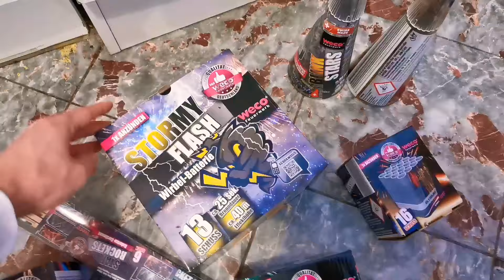Mein Einkauf bei Lidl für Silvester 2019/20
Mein Album ist ein riesen Erfolg! Bekommt ihr bei Amazon ganz easy als Download unter 7 Euro
auch bei Itunes oder Spotify streamen

Wenn ihr meine Projekte unterstützen wollt bestellt mein Album (Kauft mehr Feuerwerk) bei Itunes , streamt es bei Spotify oder bestellt Feuerwerk  über folgende Links:
RÖDER:

Wenn ihr über einen der drei Links Euer Feuerwerk bestellt, würde mich das riesig freuen. Ich erhalte eine kleine  Provision und kann mein Equipment erweitern so haben wir alle was davon.

Alle Rechte meiner Songs  besitzt Knalltraumafeuerwerk !!
Benutzung aller Songs vom ALbum "Kauft mehr Feuerwerk" dürfen mit entsprechender Verlinkung für nicht kommerzielle Zwecke genutzt werden.

Beats von Bosshafte Beats werden von mit nur mit erworbener Lizenz benutzt

Wenn über diese Links ein eine Bestellung zustande kommt, bekomme ich eine kleine Provision (Preis bleibt natürlich  gleich). Wo ihr etwas kauft, bleibt natürlich euch überlassen. Danke für eure übertrieben krasse Unterstützung